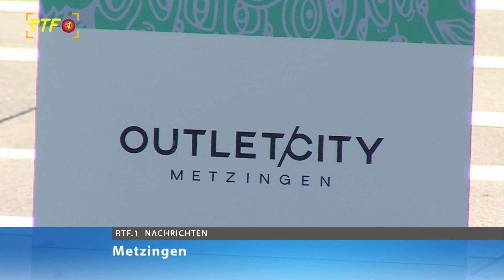Quartalszahlen von Hugo Boss steigen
RTF.1-Nachrichten: Quartalszahlen von Hugo Boss steigen